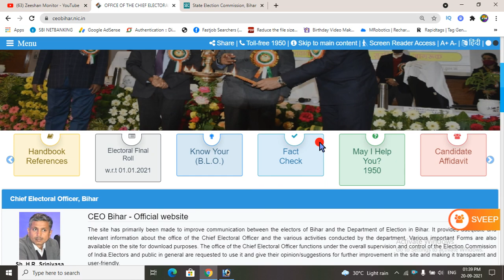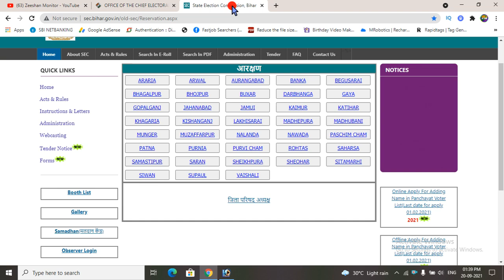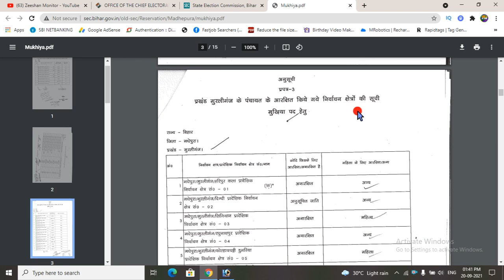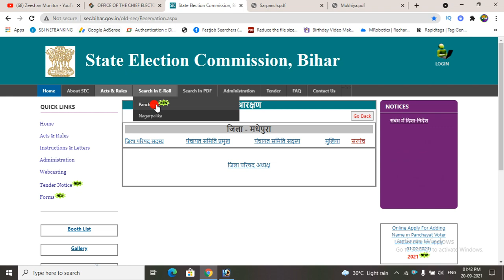पंचायत चुनाव में कौन सा जाति के कैंडिडेट लड़ सकते है ऑनलाइन चेक करे | Bihar Panchayat Chunav Caste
ऐसे चेक करे आपके पंचायत में कौन सा पोस्ट पर कौन चुनाव लड़ सकता है |    In this way, on which post in your panchayat, who can contest the caste elections    Zeeshan Monitor